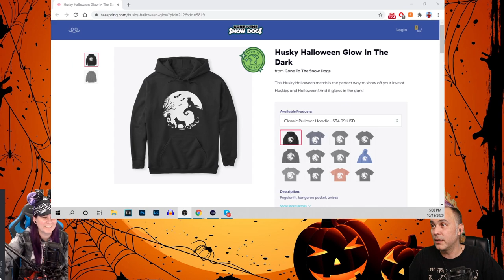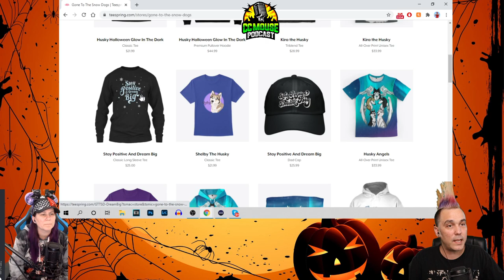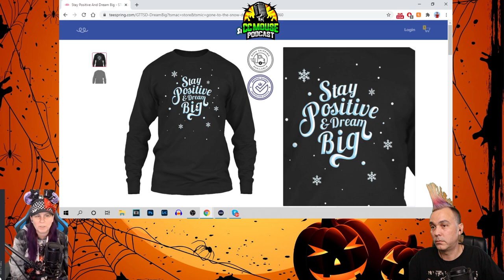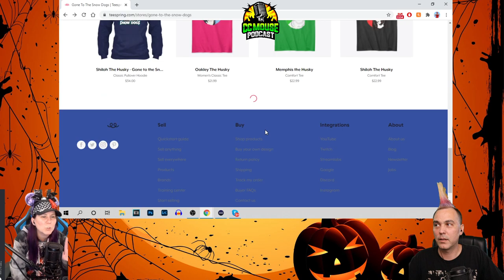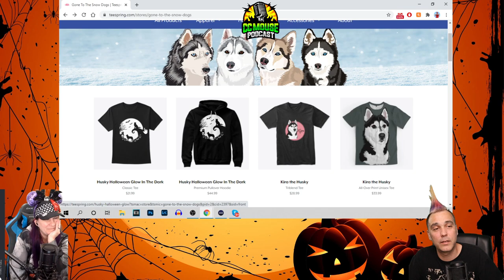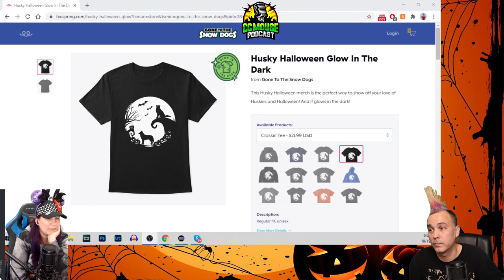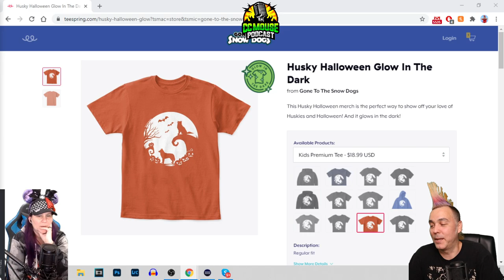Unboxing Australian Snacks | CCMosuse FOODcast LIVE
⭐Podcast

You have found the home of the Country Mouse City Mouse Podcast!  This Podcast is what you might call a variety Podcast.  We talk about ourselves (of course), but we also talk about things that matter to us.  From YouTube news, Trending New stories, Local news, Video Games, Trending Twitter topics, and even stories about our daily lives.  We try to give you a small window into what a Born and Raised Michigan Country Mouse and a Born and Raised California City Mouse  have to talk about.  Two friends, who met through YouTube, talking about whatever we want!